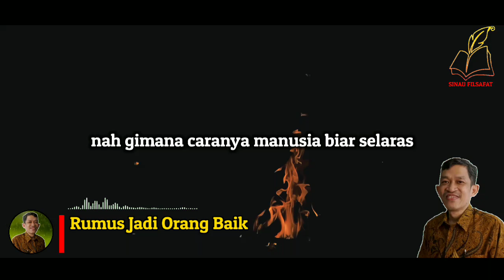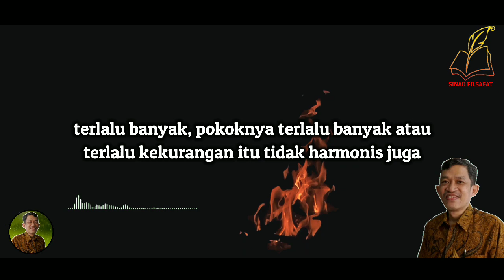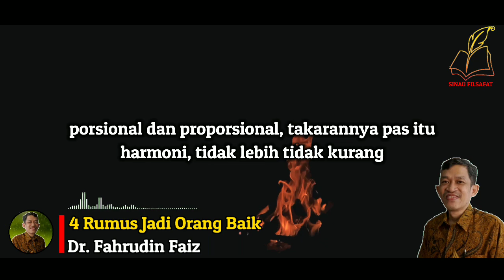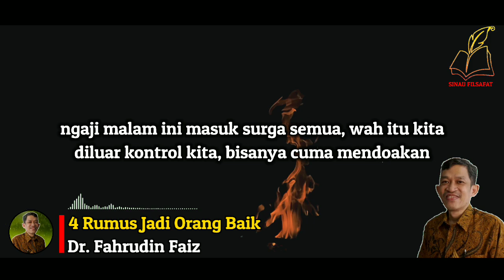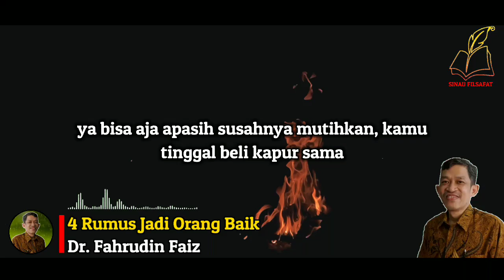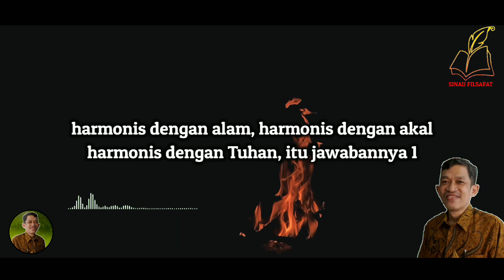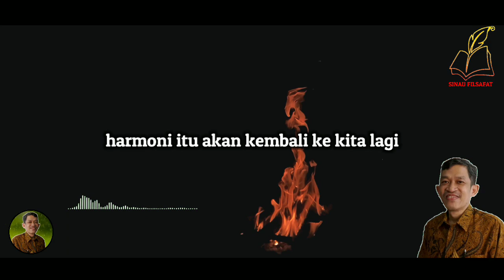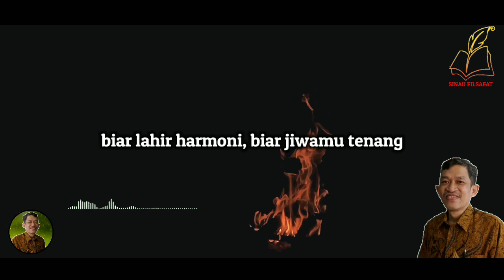Wujudkan Ini Agar Hidup Kita Enak | Ngaji Filsafat | Dr. Fahrudin Faiz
Ngaji Filsafat : Yunani Kuno - Stoikisme

Edisi : Pikiran-Pikiran Dasar Filsafat/Yunani Kuno
Bersama Dr. Fahrudin Faiz
Majid Jendral Sudirman Yogyakarta
15 Maret 2017